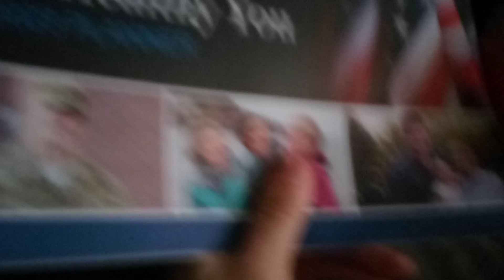All I want for Christmas is Joe's navy pics 😂📸⚓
Mommy accidentally threw Joe's Navy pictures into Ricky's Christmas bag 🛍️ 🎁 🎄